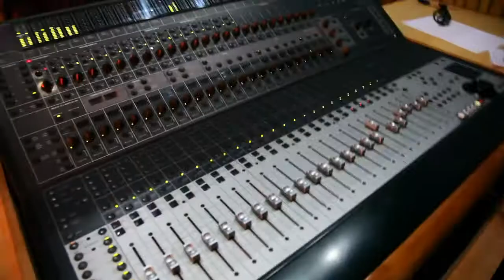NRI - Now Return To India - Telugu Movie Title Song.mp4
Hey Friends, Here is the making of Title track of my debut Movie - NRI (Now Return to India).Its a lite romantic-comedy movie on the NRI concept.Shot in Sydney,Melbourne and Hyderabad.Movie trailers - coming soon.